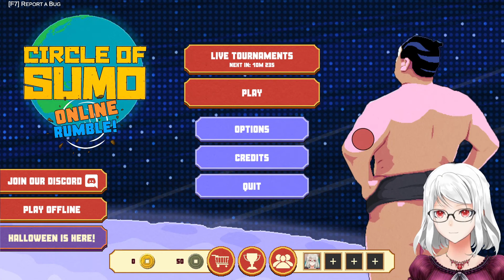【Circle of Sumo: Online Rumble!】最大4人で対戦！相撲バトルロイヤル【しろこりGames/Vtuber】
回避やパリィもあるので、極めれば白熱した戦いが出来るのかもしれない…！！

【Circle of Sumo: Online Rumble! on Steam】

対戦以外にも色んなゲームモードがある？
【Circle of Sumo on Steam】

■ABOUT
はいどーも。ゆるゆるPCゲーマーのしろこりです。
インディーゲームもちょこちょこプレイしています。